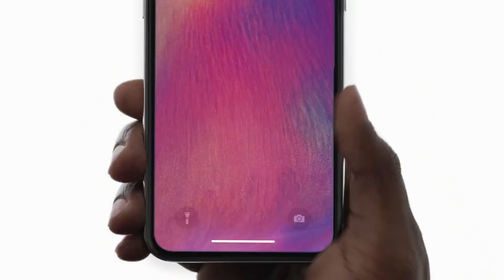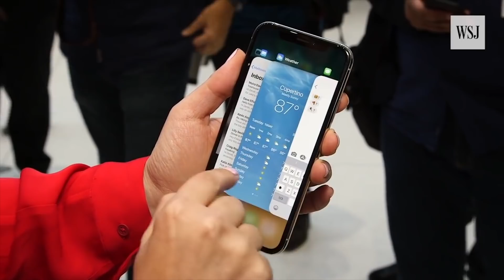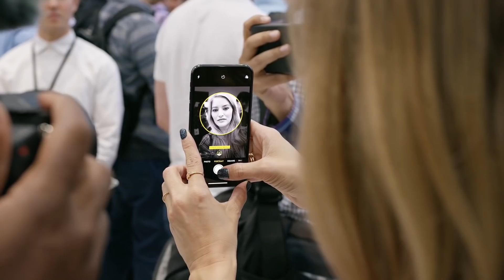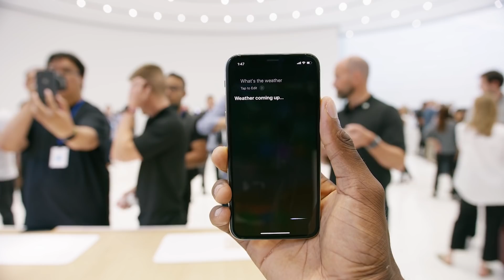FPT Shop - Giá bán iPhone X là bao nhiêu???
Giá bán iPhone X là bao nhiêu???

- Khui hộp iPhone 8, iPhone X
- Đánh giá iPhone 8, iPhone X
- Trên tay iPhone 8, iPhone X
- Mở hộp, Đập hộp iPhone 8, iPhone X
- Giá bán iPhone 8, iPhone X
- Đánh giá hiệu năng, màn hình iPhone 8, iPhone X
- Đánh giá camera, Pin iPhone 8, iPhone X
- Khả năng chơi game iPhone 8, iPhone X
- MiPhone 8, iPhone Xizu có gì mới
- Mua iPhone 8, iPhone Xở đâu uy tín, giá rẻ
- So sánh Giao diện iPhone 8, iPhone X
- Unboxing iPhone 8, iPhone X
- Review iPhone 8, iPhone X
- What’s new on iPhone 8, iPhone X
- Shoud I buy iPhone 8, iPhone X
- Where to buy iPhone 8, iPhone X
- Performance, Battery, Camera test iPhone 8, iPhone X